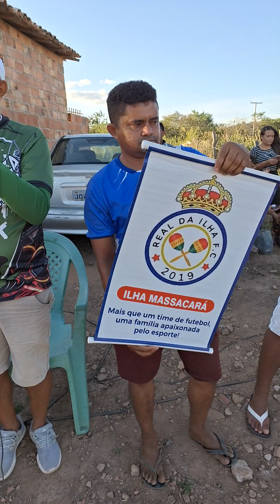Entrevista com Gilbertinho, técnico da Ilha de Massacará no seu evento, Ilha dia 24/03/2024.